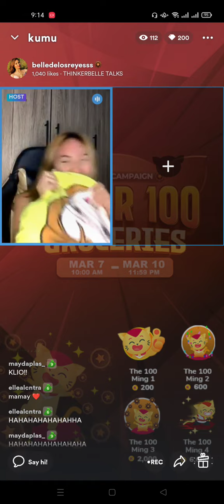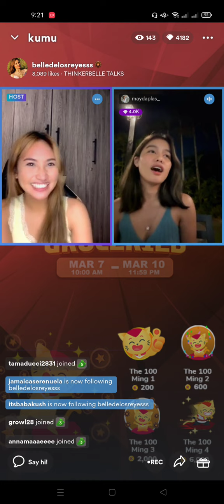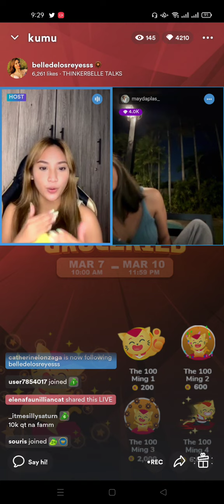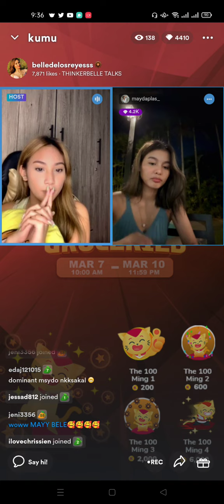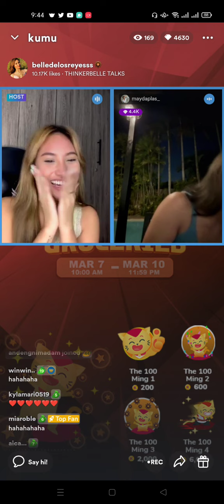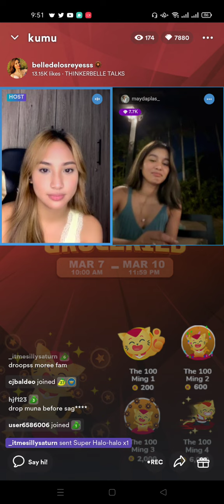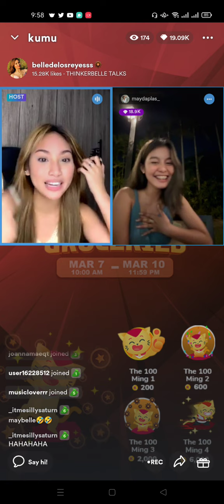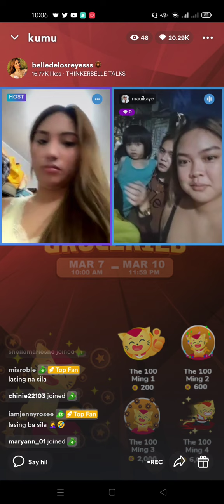ThinkerBELLE Talks Ep 2. 03-08-23 (Belle Kumu Live)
Follow becka on her social media accounts:

FB Page: Ysabelle Delos Reyes | Ecka Madriaga
Tiktok: Belledelosreyesss | Ecka Madriaga
KUMU: belledelosreyesss | Eckamads
Youtube: withBECKA | Belle Delos Reyes